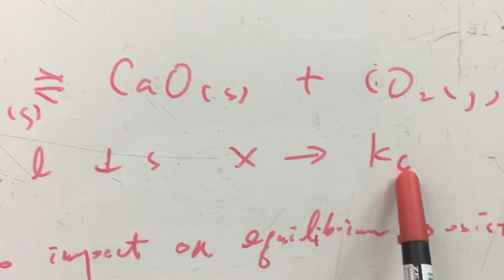Pure liquid and solid no impact on equilibrium position